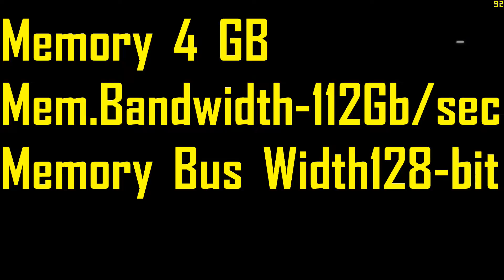GTX 1050 Rumored Specs Overview+Expected Performance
Hey guys !
This is the expectation and an overview of the rumored specs of the GTX 1050.